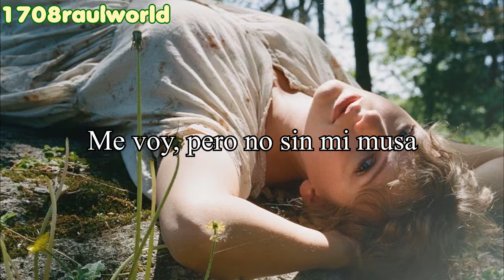Taylor Swift - the lakes (original version) (Traducida Al Español)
Artista: Taylor Swift
Canción: the lakes (original version)
Album: folklore
Año: 2020

Taylor Swift - the lakes (original version) Letra En Español
Taylor Swift - the lakes (original version) Subtitulada